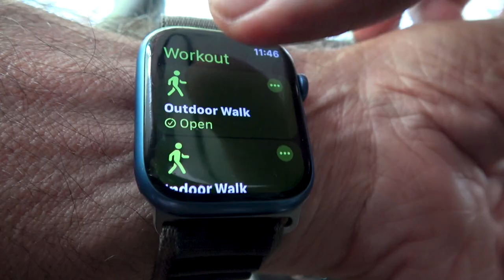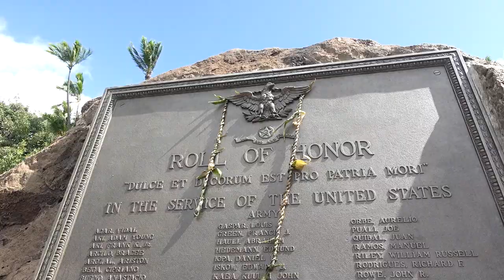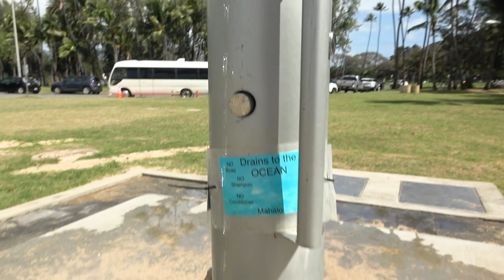Health Walk Queens Surf beach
Different route through Kapiolani Park to peek at Queens' Surf beach in Waikiki.  Windy, for sure.